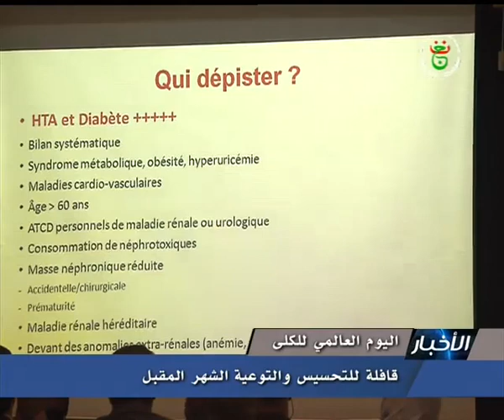اليوم العالمي للكلي|قافلة للتحسيس و التوعية الشهر المقبل